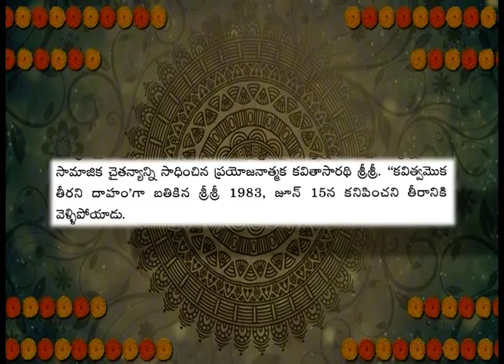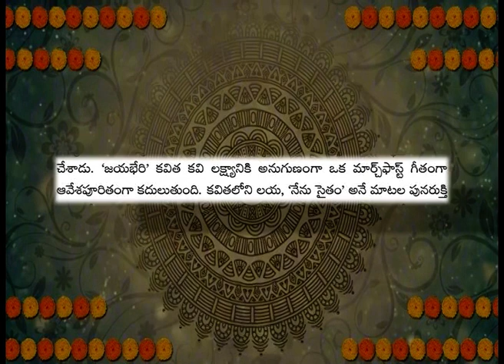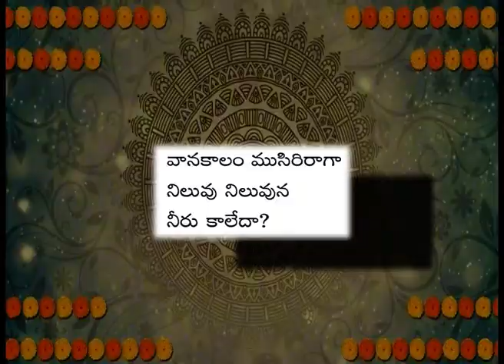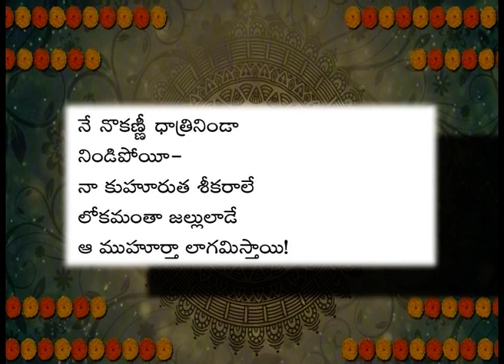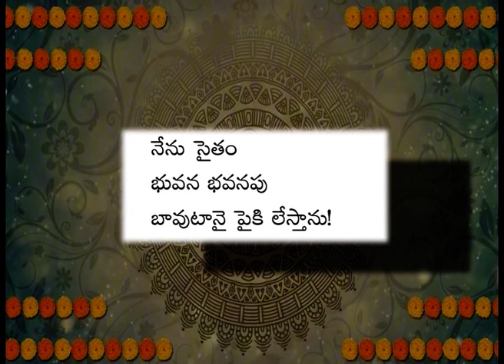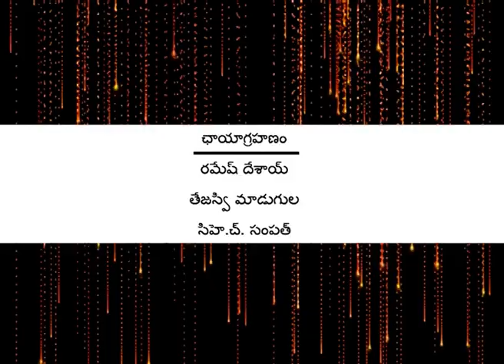JAYABHERI L2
Subject:Telugu
Course:UG 1st year 1st Semester